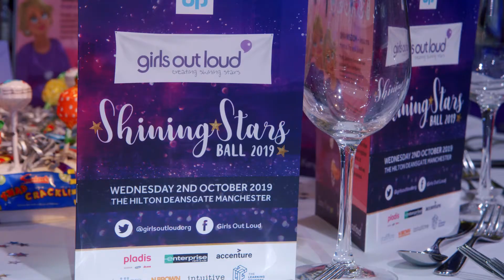Girls Out Loud Shining Stars Ball 2019 - Part 1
In October 2019, we hosted our second ever Shining Stars Ball; an evening of celebration, highlighting the amazing individuals, schools and corporate sponsors who allow us to do our fundamental work.

In this video, hear from some of our award winners and our founder, Jane Kenyon, discussing why the work Girls Out Loud do is so vital for teenage girls growing up in North West England in the 21st century.